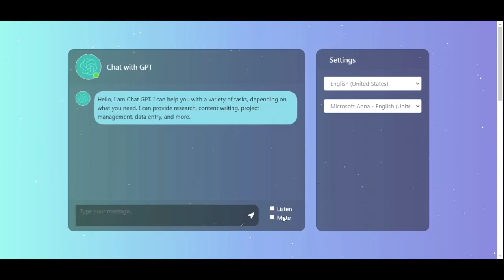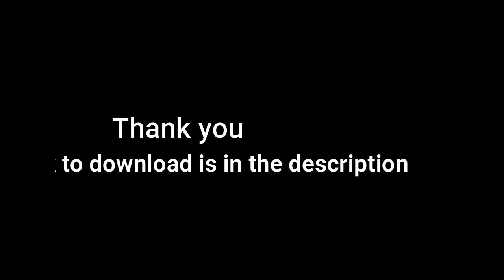A Step-by-Step Demo of CHAT GPT 3 Bot Using HTML 5 and Javascript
This video shows how to create a chat GPT html5 bot. It explains the process of setting up the bot, customizing it, and using it to interact with your users. The video also covers how to use the bot's various features, such as natural language processing and artificial intelligence. Finally, it shows how to buy this bot to use it in your web apps.